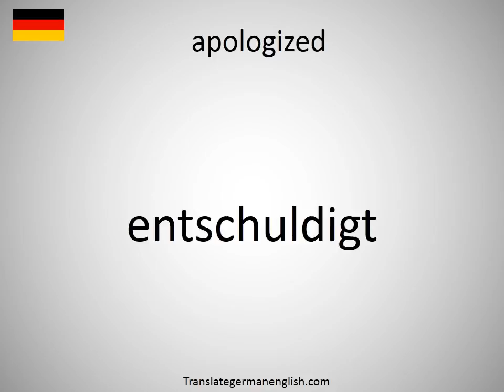How to say apologized in German?